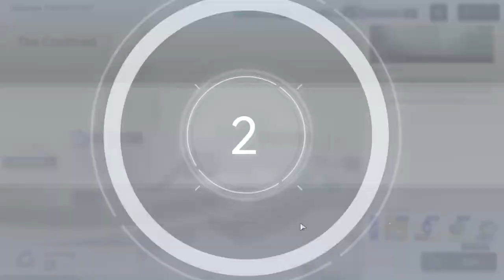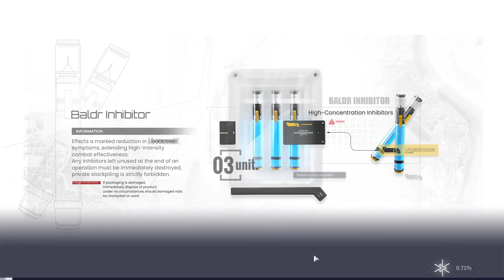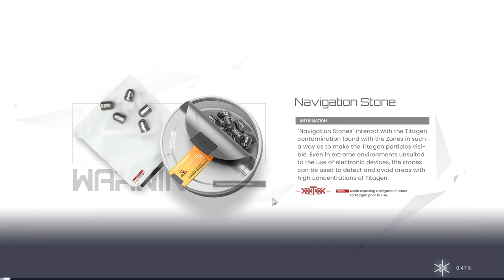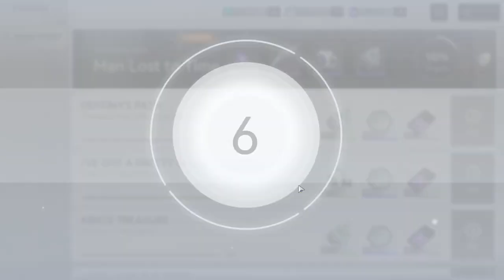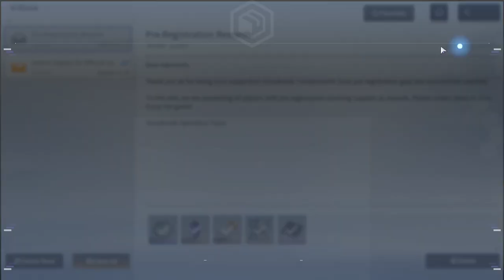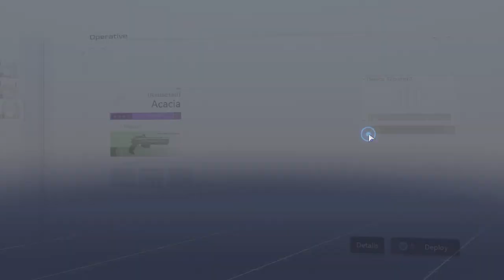Snowbreak (PC) - #1, Primeira Gameplay...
Snow Break (PC) - #1, Primeira Gameplay...